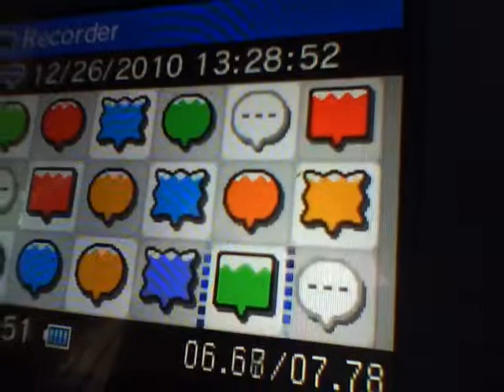chris rapping lmfao 005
chris wells singing